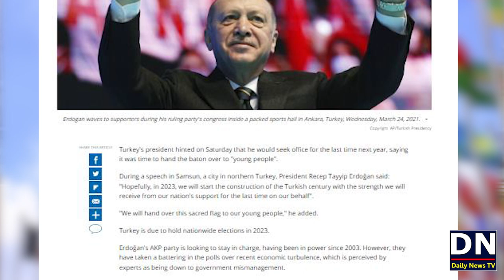Turkish President Tayyab Erdogan Announce To Left Politics in 2023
Turkey's president hinted on Saturday that he would seek office for the last time next year, saying it was time to hand the baton over to "young people".

During a speech in Samsun, a city in northern Turkey, President Recep Tayyip Erdoğan said: "Hopefully, in 2023, we will start the construction of the Turkish century with the strength we will receive from our nation's support for the last time on our behalf".

"We will hand over this sacred flag to our young people," he added